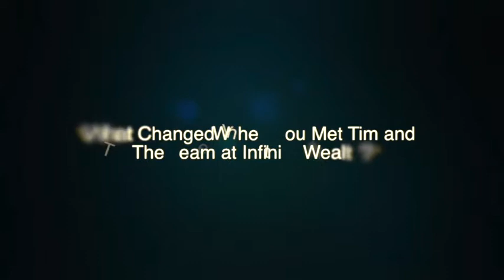Client of the Month | Annie & Herman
Thousands attend Infinite Wealth workshops every year and have gone on to apply the unique methodology to live the life they really want.

Using Tim’s proven wealth creation strategies, the team at Infinite Wealth will develop a strategic plan for you to become financially free.